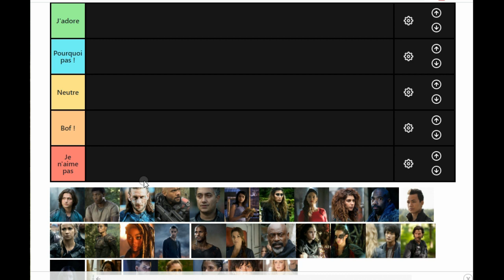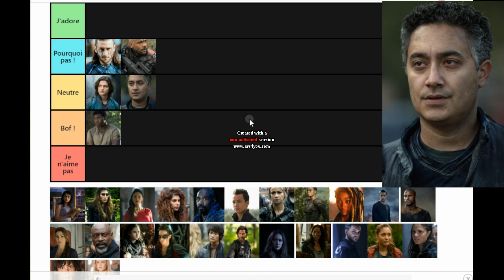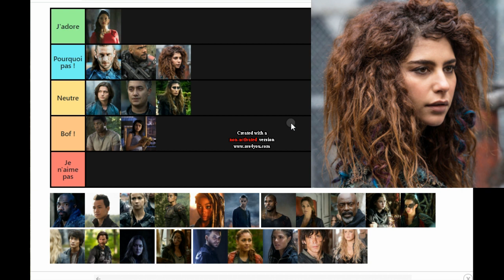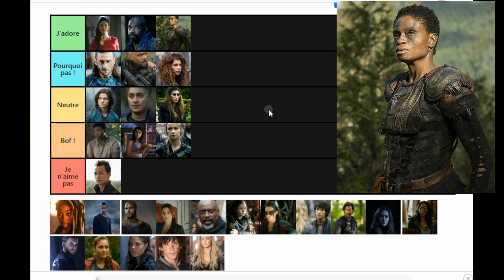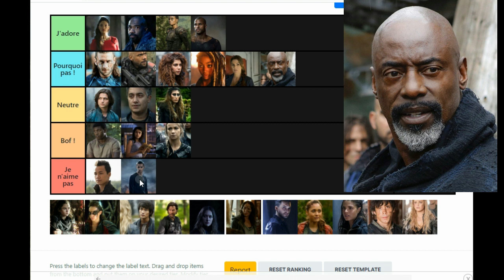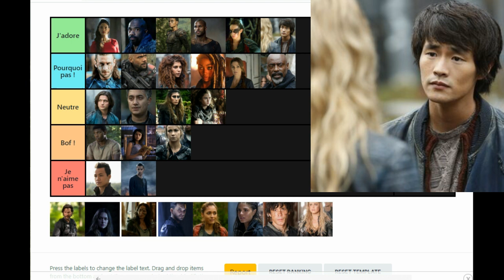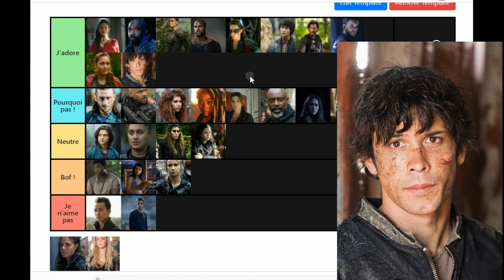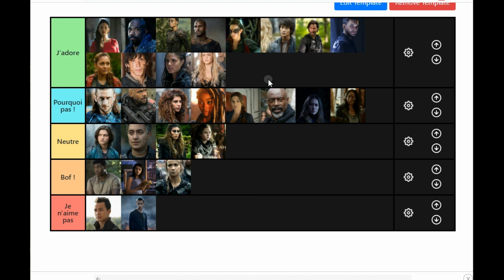The 100 : Tier list mes personnages préférés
Un catalogue de 28 noms (dont 2 que j'ai oublier Luna et Anya) de personnages de la célèbre séries The 100.